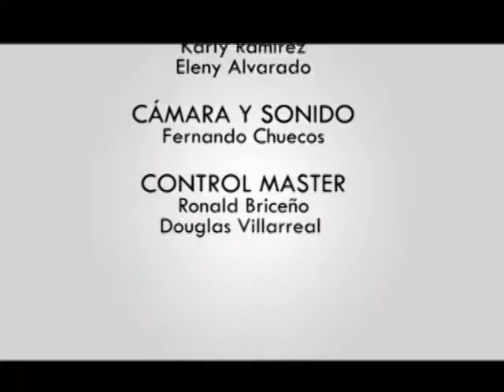CHIKKI VIP MOJITOS LOUNGECON UN ARTISTA INCÓGNITA.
Hola mis seguidores aquí les dejo un video especial donde me fuy a esta inauguracion con un artista incógnito en MOJITOS LOUNGE BAR
CHIKKIENVIP